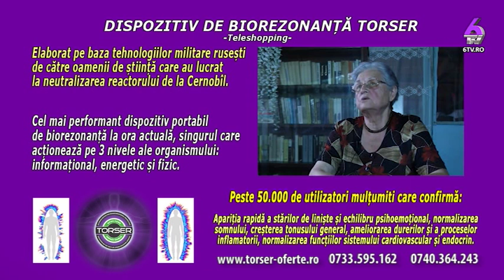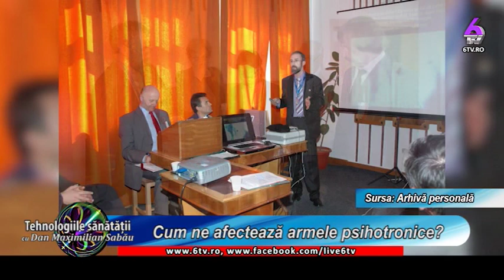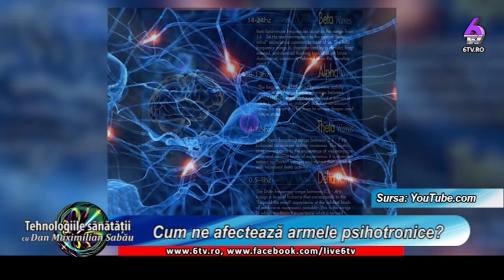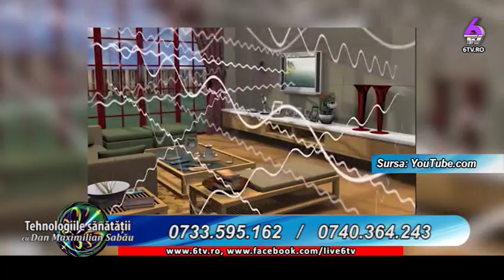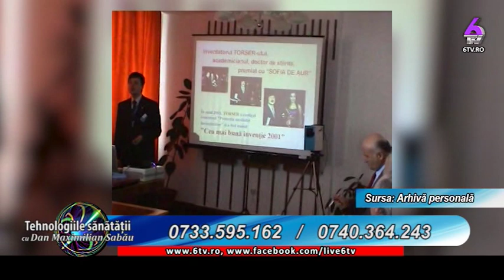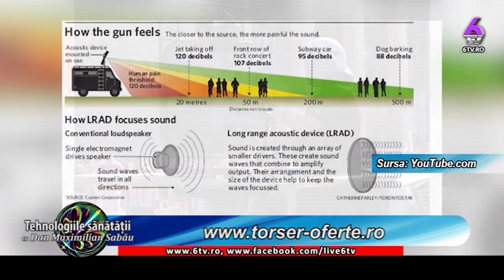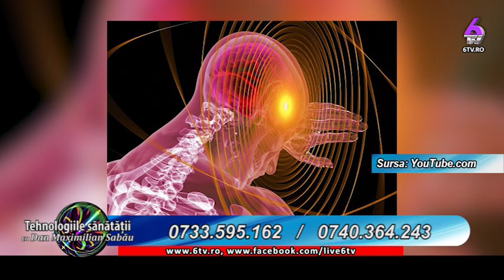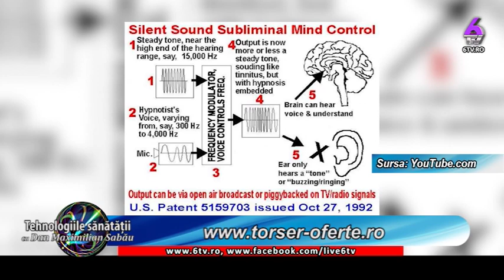TURISM SPIRITUALITATE AUTOCUNOASTERE 2019 07 26 Tehnici de echilibrare energetică